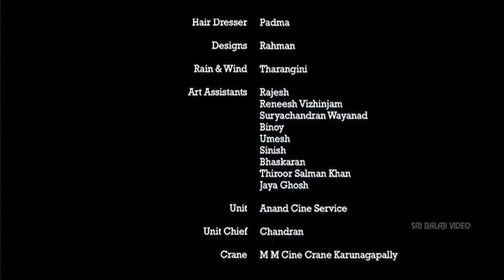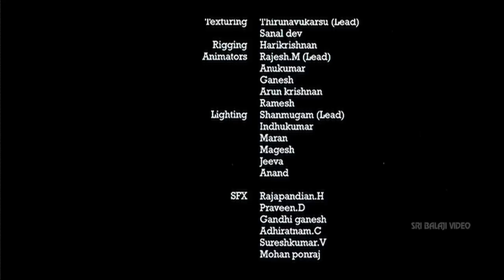Dronacharya Telugu Movie Part 11/11 | Mammootty, Navya Nair | Sri Balaji Video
Watch & Enjoy Dronacharya Telugu Movie (720p) Starring Mammootty, Navya Nair, Kanika, Devan, Thilakan, Vijaykumar, Manoj K. Jayan, Suraj Venjaramoodu, Director Shaji Kailas, Music Composed by Deepak Dev.

Kunjunni (Mammootty), in an inebriated condition arrives on a rainy night to purchase Nellur Mana, which is believed to be haunted by the ghost of Savithri (Dhanya Mary Varghese). Being crazy about old houses and palaces, Kunjunni, who is in to realty business was lured into this deal by Gireeshan (Manoj K. Jayan), the son of Guptan Namboothiri (Thilakan), a feudal land lord. In a fight with Kunjunni, his younger son had fell from the terrace and had got paralyzed below the hips. Now Guptan Namboothiri wants to avenge for it. Upon reaching the old house, Kunjunni is attacked by the goons of Gireeshan, but he escapes miraculously. An atheist, Kunjunni leads a carefree life away from the traditions of his family and is inlove with Thulasimani (Kanika), the daughter of Pisharody, the old friend of his late father, who was also a famous tantrik. In spite of all the blocks that comes on his way, Kunjunni reaches back to own the house. Gireeshan leads him inside and he feels the presence of some supernatural powers inside. While stepping into the pond, he feels trapped inside and as if someone was pulling him down. The dead body of Kunjunni was found at the nearby river on next day. Pattazhi Madhavan Nambooothiri (Mammootty), his brother, who is also a strong tantrik and Samskrit professor decides to probe the reasons that caused his brother's death. Madhavan Namboothiri suspects Gireeshan's role in it. Madhavan is married to Mithra (Navya Nair), the daughter of Guptan Namboothiri against his wishes. It was Kunjunni who helped Madhavan and Mithra get married despite the enmity between the two families. Upon learning about his brother's death, Madhavan goes to Nellur mana and along with his three disciples starts residing there. It is also revealed that Madhavan's father also had died by drowning in the pond long back, while was here to perform a vasthu puja. Madhavan and his disciples come across several supernatural experiences inside the house. Madhavan finds several vastu doshas existing in the house that had caused a series of accidents including fire tragedies that had killed several members long back. A secret passage exists from the pond to the river that carries anyone who steps into the pond to the river. He also explains, that it was not any supernatural element that had killed his disciple, but was Jayan and Vishahari, who were in the house to hunt down Madhavan. The next night, Madhavan is getting prepared for the final puja to clear up the whole mess, when Gireeshan arrives in the garbs of Savitri. It is revealed that Gireeshan is suffering from multiple personality disorder and it is him, whom many people mistook to the ghost of Savitri. Madhavan physically overcomes Gireeshan and defeats him, thereby putting an end to the mystery of the ghost. He thus moves back from Nellur Mana, handing the key to Thulasimani.